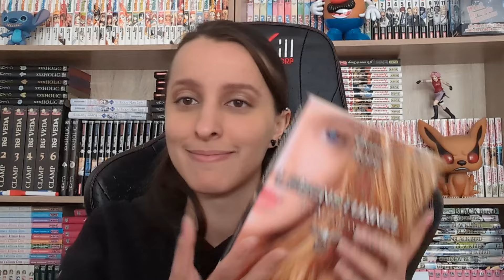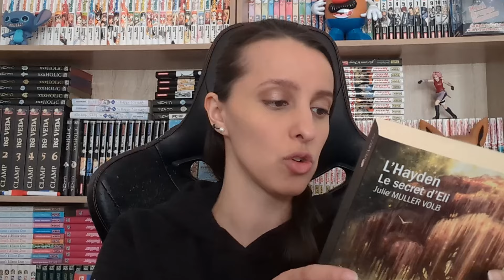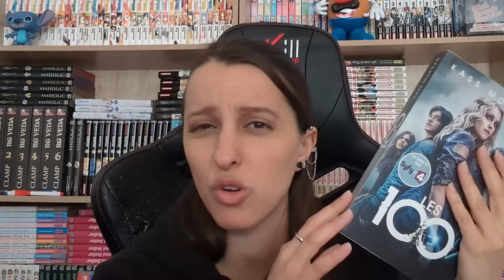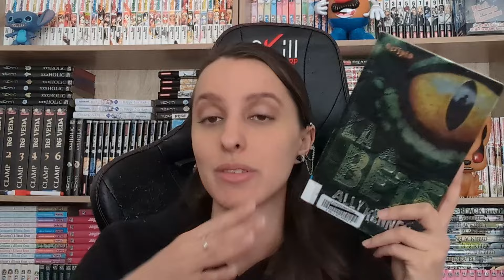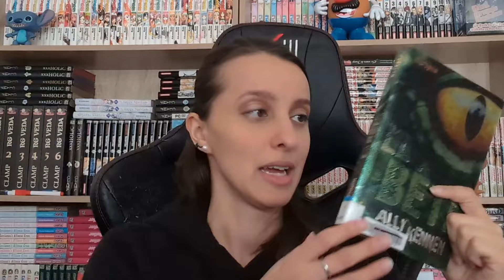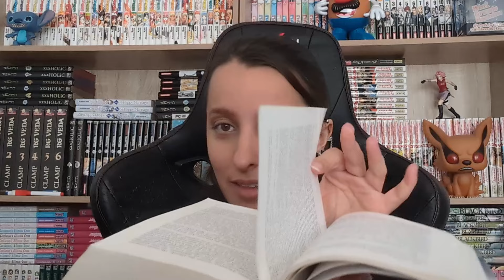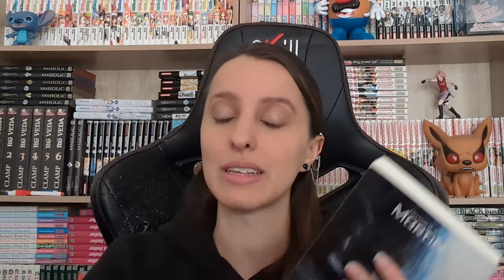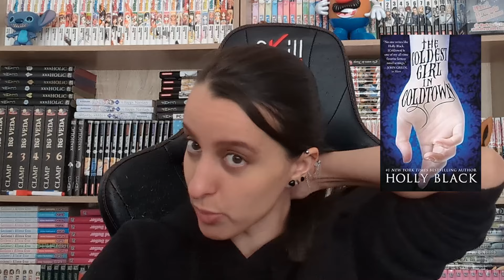Ma PAL de l'été : que des titres vieux ou inconnus !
Hey, c’est Charly, aujourd'hui, je te présente enfin ma Pile à Lire (PAL) de cet été, on a pas énormément de lectures estivales puisque je cherche toujours à diminuer ma PAL des dinos !

Le testament des abeilles (la version poche Amazon est moche)
Le trône de fer, intégrale 1
L'Hayden, le secret d'Eli
Le sorceleur tome 3
Le sorceleur tome 4
L'hypothèse du lézard
Les 100, tome 1
Earthend, tome 1
La Bête (occasion)
Kilomètres zéro
Le secret de Ji
Rocaille (occasion, très cher)

Tous mes romans

Sacha, tome 1
Artémis, tome 3
Frappuccino, avalanche & plus si affinités
Mystie, tome 2
Asuna, tome 1
O'nora tome 4
Artémis, tome 2
Mystie, sorcière démonologue, tome 1
Lune & Serpent
Artémis tome 1
Mocaccino, bataille de boules de neige & plus si affinités
Roméo vs Juliette, tome 1
Les arcanes de tarot, tome 1
Bad Girl & Binoclard
La maîtresse de la nuit
Opération faux fiancé de Noël
Wedding Games
L'intégrale de Playing
Le tome 1 de Broken Boss
Le tome 1 de Bad Boy & Intello
Le tome 1 d'O'nora
Opération faux petit ami de Noël
(Em)bûches de Noël
The Rose's House
Playing Boss
Qu'est-ce que j'attends pour être heureuse